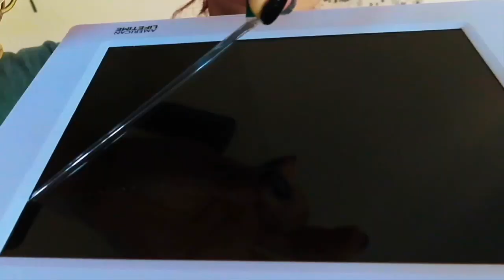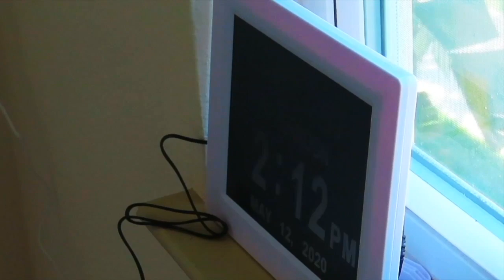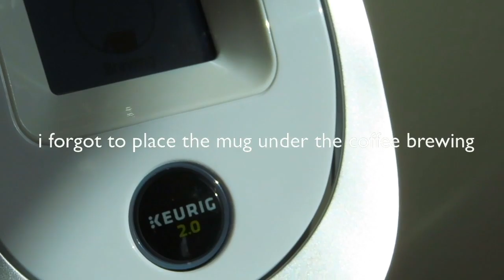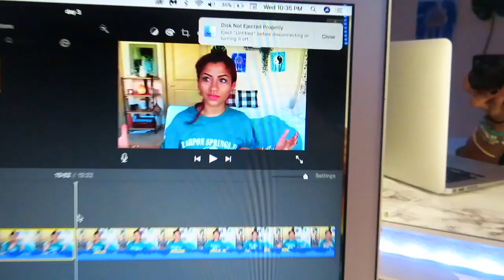what i bought on amazon + amazon must haves!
filmed this video couple weeks ago but the final package came in so I posed it today. Yes I am aware are speaking up on the George Floyd situation, if youre on my instagram or Tiktok my voice is speaking about the issue.go see what I have today about everything going on.

DEVICES:
~ COMPUTER- MackBookAir

Amazon products-

Hanging shelf

Bathroom shelf

Silk sheets

Turban head scarf

Marble trays

Glass straws

Triple charger

Silk robe

Vanity mirror

Apple Watch wrist

Ring light

Coffee maker

Air fryer

Cerave acene face wash

Marble night stand

Acne Solutions Clinical Clearing Gel

Glycolic Acid 7% Toning Solution
by The Ordinary

by The Ordinary

Caffeine Solution 5% + EGCG

Acne Foaming Cream Cleanser
by CeraVe

AM Facial Moisturizing Lotion SPF 30
by CeraVe

PM Facial Moisturizing Lotion
by CeraVe